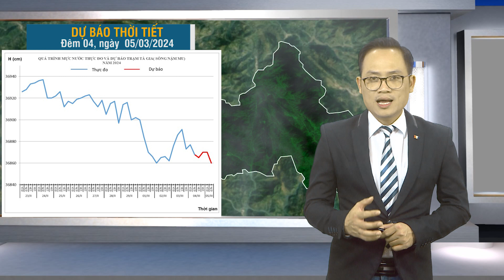Dự báo thời tiết Lai Châu, ngày 04/03/2024